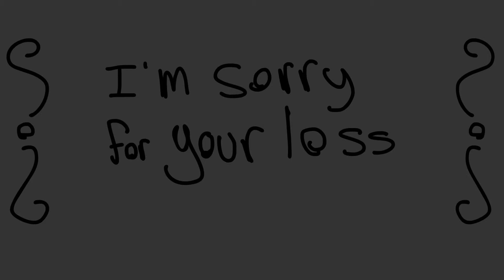Animation Reel 2016-2018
yeehaw boys I finally remembered to upload this